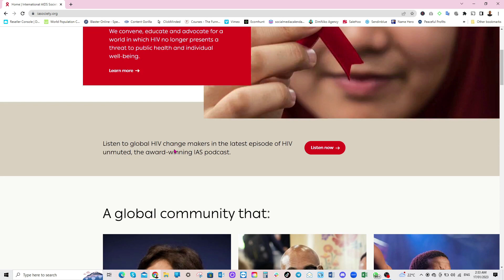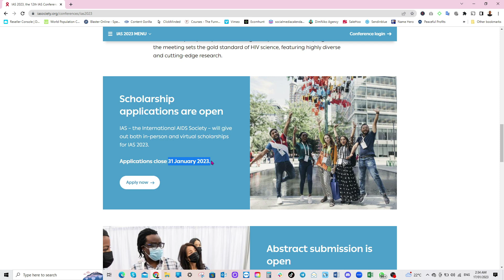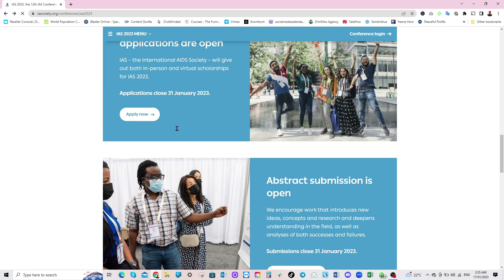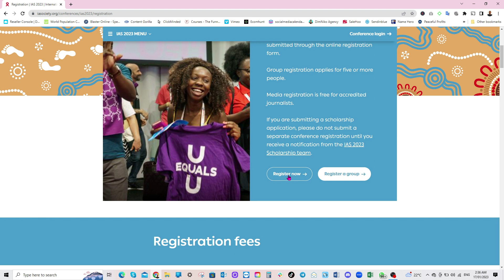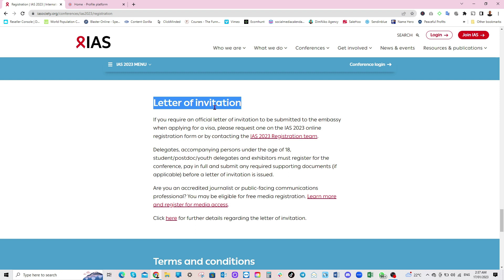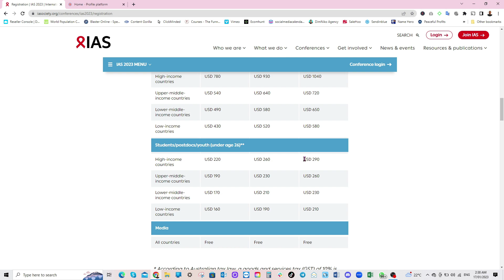Visit Australia in 2023: Fully Funded Conference for IAS - Apply Now!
👇IAS Society

👇Learn How to Appy for Australia Visa Subclass 600

The IAS has been at the centre of the HIV response from the very start of the pandemic. We developed a holistic approach for this pandemic, which challenges us on a human level, as well as scientifically, morally, financially and politically. This page articulates our identity and sets out what we aim for, why we believe in our approach, how we go about achieving our objectives and who we work and engage with along the way.